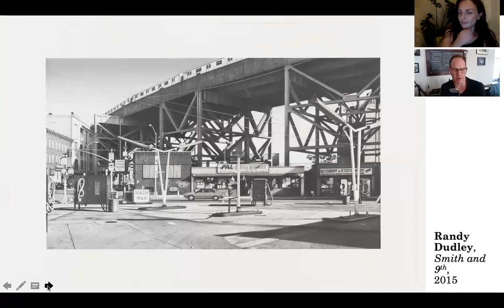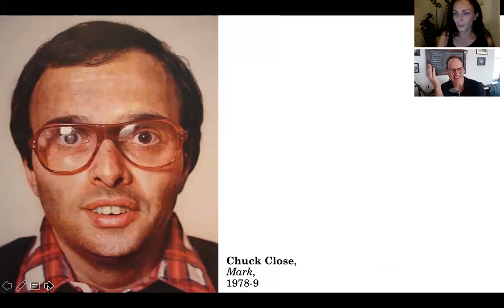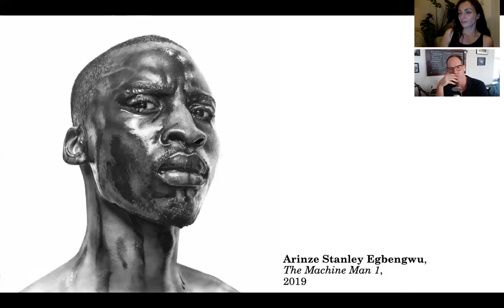Speaking of Seeing: Picture Perfect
Why do artists choose to make hyper-real, photorealistic representations of a world we all can see? Photographer Bill Wadman and I discuss the work of Chuck Close, who died earlier this week, looking at his famous 1978-9 painting, 'Mark'. Can we tell who he is? Do we care about him at all? What do we need from art to make us feel included or simply engaged? Also featured are the artists Nathan Walsh, best-known for his urban landscapes, Randy Dudley, drawing us in to his version of New York through his incredible pencil drawings, and Arinze Stanley Egbengwu, whose phenomenal pencil portraits bring us in to an intimate relationship with his subjects. Bill and I question what meaning any of this work might have, when we are used to the space of more abstract images; with tight control of what we see, do these artists allow us to really perceive anything other than what they give us?
Many thanks to Bill for his ongoing support for the Speaking of Seeing project.